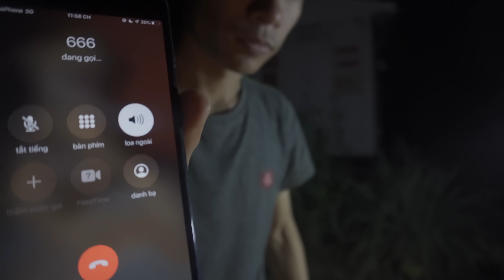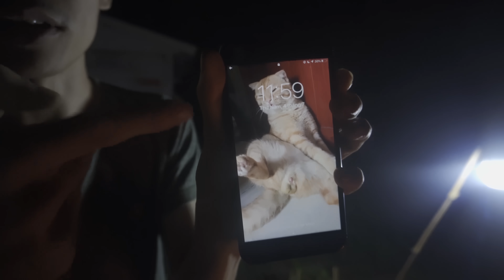Phim Ngắn: Triệu hồi Quỷ Satan bằng phương Thức Gọi Điện Cho Số 666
Nội dung và nhân vật trong video không hề có thật. Tất cả chi tiết trong Phim đã được cường điệu hoá để tăng sức hấp dẫn cho Bộ Phim. Không có ý xúc phạm cá nhân, hay tổ chức nào. Và tuyệt đối không tuyên truyền mê tín dị đoan.
Hôm nay tụi mình sẽ thử triệu hồi quỷ satan bằng nhưng phương thức được cho là hiệu nghiệm nhất , để xem quỷ satan có thật sự tồn tại hay không ,